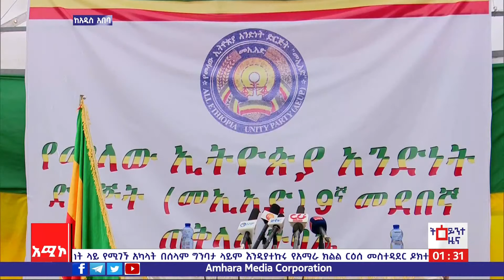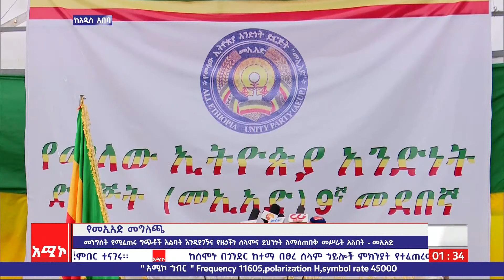የመላው ኢትዮጵያ አንድነት ድርጅት (መኢአድ) ለብሔራዊ ምክክሩ ስኬታማነት የበኩሉን ለመወጣት ቁርጠኛ መኾኑን አስታወቀ።